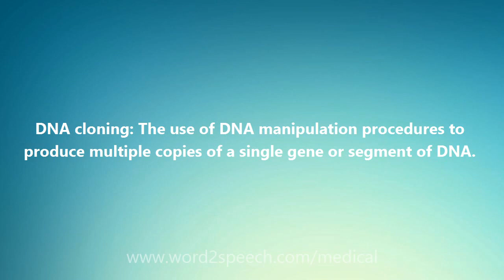DNA cloning - Medical Definition and Pronunciation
Title: DNA cloning

DNA cloning: The use of DNA manipulation procedures to produce multiple copies of a single gene or segment of DNA.